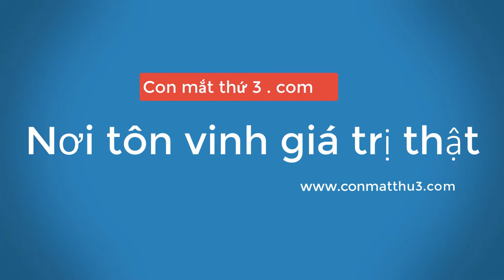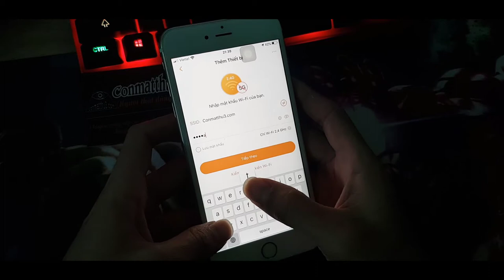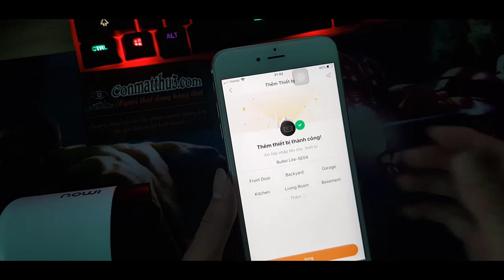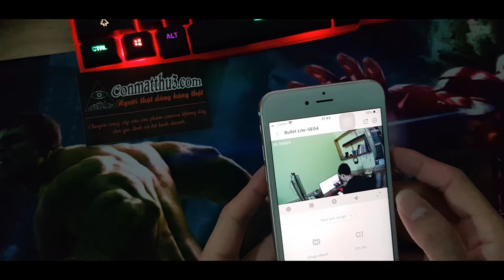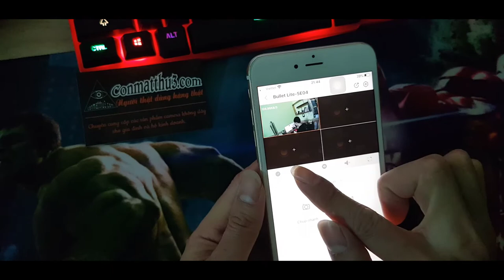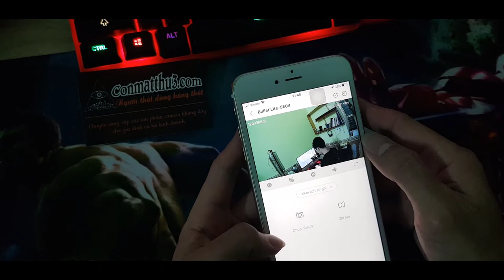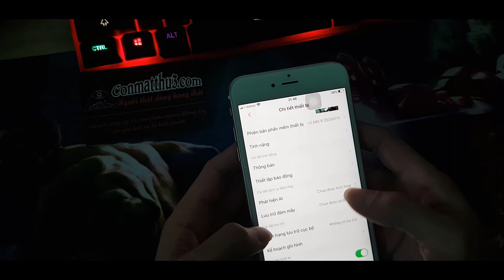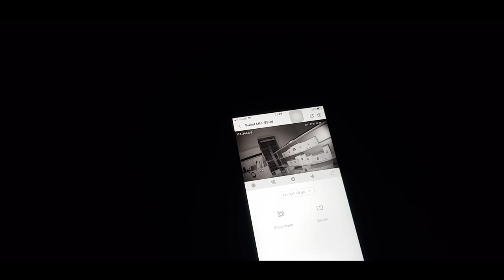VIÊN ĐẠN NHỎ ( Camera ngoài trời G22P )